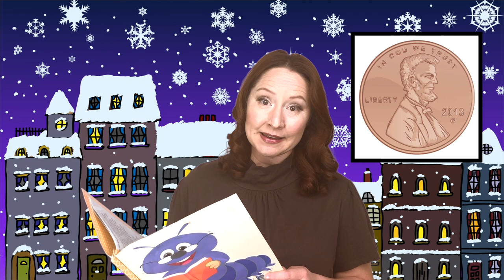The Little Match Girl- Read Aloud for Kids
The Little Match Girl by Hans Christian Andersen is the classic, bittersweet fairy tale of the hopes and dreams of a dying girl. The story reminds us to have empathy and behave charitably towards others, particularly those less fortunate than ourselves.

Join us for this read aloud story with Ms. McCurley of 'Storytime for Kids,' and embrace the teachable moments with your child that come from this sweet story.

Educators, please feel free to use our stories and videos in the classroom 🤩

Here's a link to a wonderful article about why sad stories are important for children too!